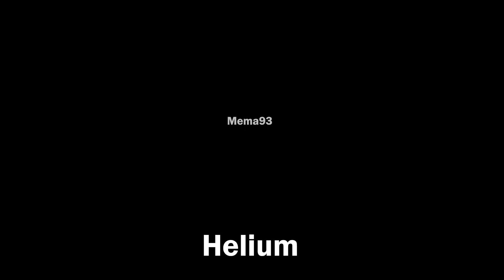8 maxwell cat meme sound variation in 60 seconds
This video I show 8 sound variation in maxwell cat meme sound clip.